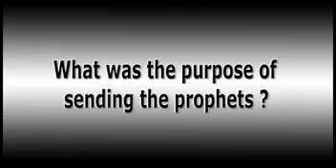214 MNE 477 Why Allah Sent Prophets Dr Israr Ahmed English Lecture